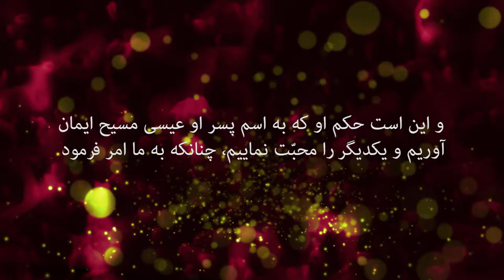کلام خدا 10